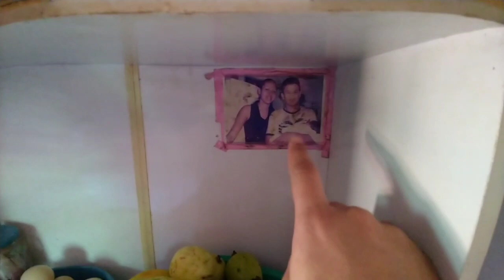NOSSA ROTINA SIMPLES VIVENDO NA ROÇA | NOSSO QUARTO FICOU INCRÍVEL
💕A PAZ DO SENHOR JESUS AMADOS!SEJAM BEM VINDOS💕

Sou a Patrícia tenho 28 anos sou casada♥️ com mozim(Gletison)e temos 2 lindas filhas♥️.A Izadora de 9 anos e a Sophia de 5 aninhos. Moramos em uma chácara(Roça) e amamos Compartilhar com vocês o nosso dia a dia junto com os nossos bichinhos🐕🐎🐔🐣🐓🤠

Espero muitoo que vocês gostem.
✅Se gostar deixe seu joinha 👍
⬇️Comenta✍️
✅E COMPARTILHE MUITOOOOO